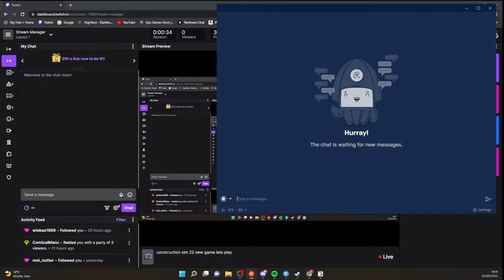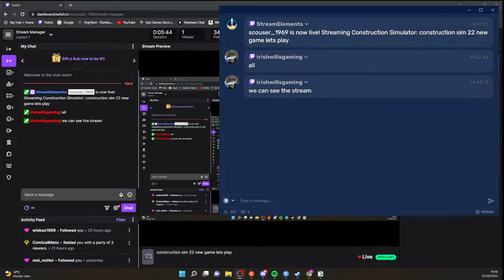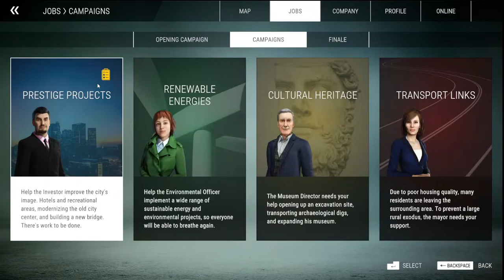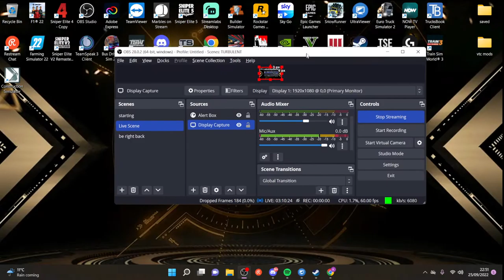construction sim 22 new game lets play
Come and enjoy the ride and thanks!